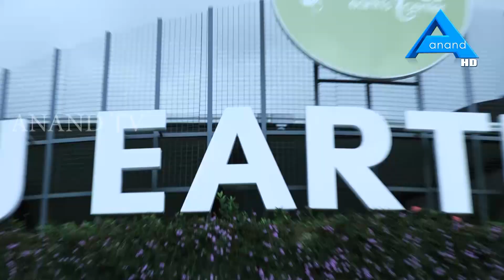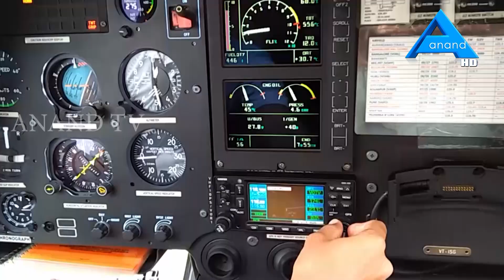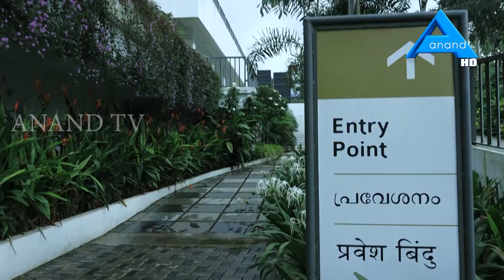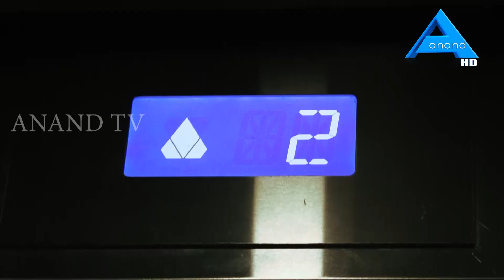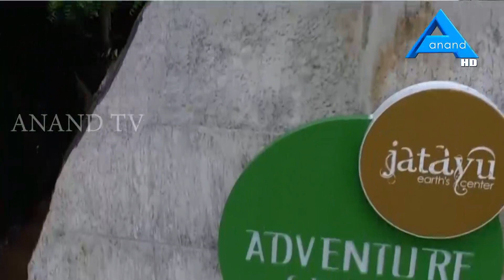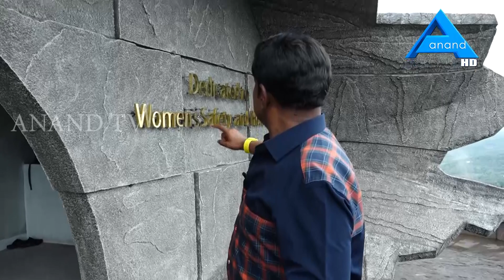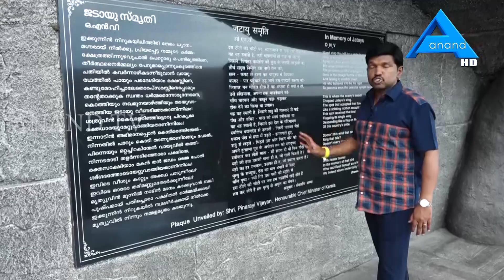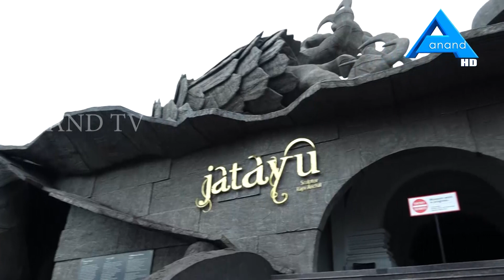ജഡായു ചരിത്ര വിശേഷങ്ങൾ | Jatayu Earth's Center |ANAND TV | ENTE KERALAM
The world’s largest bird sculpture and within it a rock theme park for adventure enthusiasts is what today pays tribute to the mythical bird from the Indian epic Ramayana – Jatayu.

Legend has it that Jatayu tried to save Sita (wife of Lord Rama) when Ravana, a demon king, was abducting her in his airborne chariot. Jatayu is said to have fought valiantly and fallen on these rocks, grievously injured.

The Jatayu Adventure Center (Jatayu Earth's Center), at Chadayamangalam, 50 km from Thiruvananthapuram, is a unique combination of artistry, mythology, technology, culture, adventure, leisure, and wellness. The virtual reality museum and the theatrical magic that renders the story of Jatayu add to the magic of the destination.